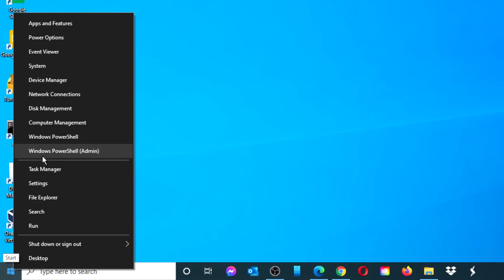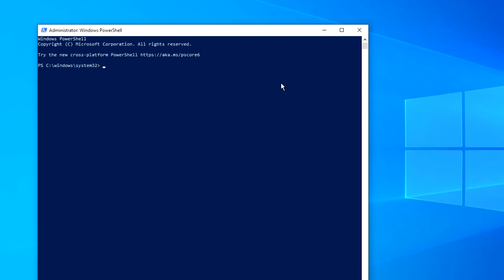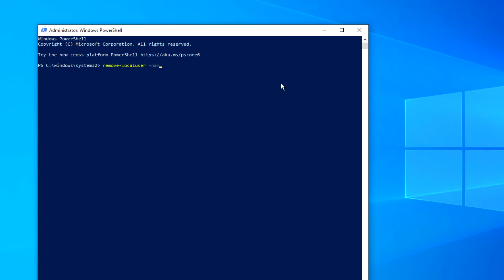How to create Local User Account using PowerShell in Windows 10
If you are unable to open Windows Settings panel and you want to create a new user account on your Windows 10 computer, then this article will help you. You can create a Local User Account using PowerShell.

There are mainly two types of user accounts in Windows 10-

1] Local User Account

2] Microsoft Account connected User Account

It is not possible to create a Microsoft account connected user account with the help of Windows PowerShell but is is very easy to create a local user account using PowerShell.

Before getting started, you should know that you can create a user account with or without a password, and the commands are different as they depend on your choice.